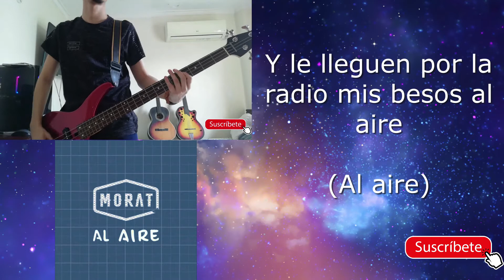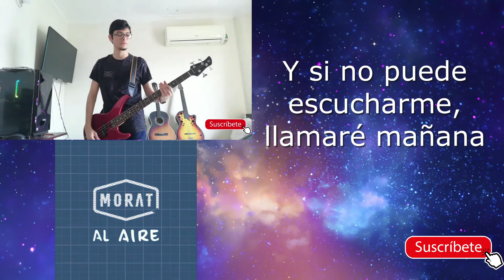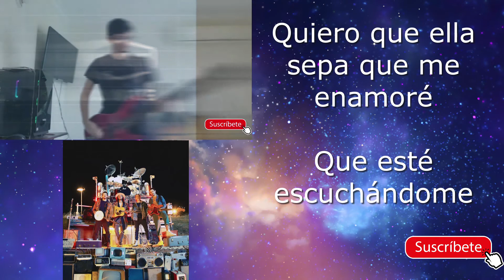Morat Al Aire (Cover Bass + Karaoke)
Espero que te haya gustado mucho este video

ARTIST: Morat
SONG: Al Aire